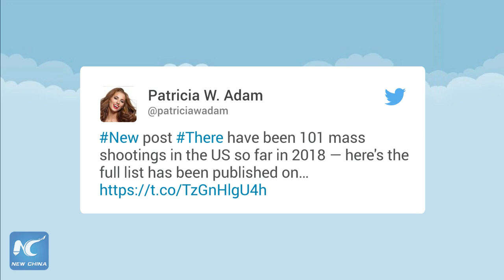Over 100 mass shootings recorded across U.S. in 2018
On Friday, a 17-year-old gunman opened fire on students and staff, killing 10 people. Following the horrific incident at Santa Fe High School in Texas, the number of mass shootings in the United States this year has now reached 101, according to the nonprofit Gun Violence Archive.